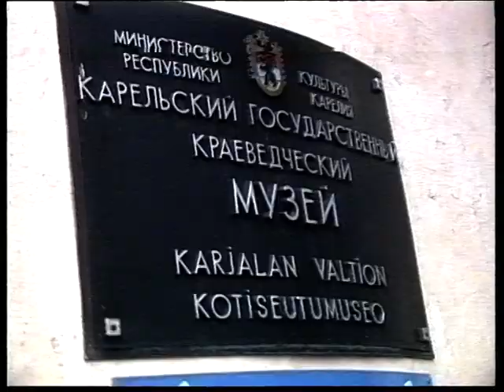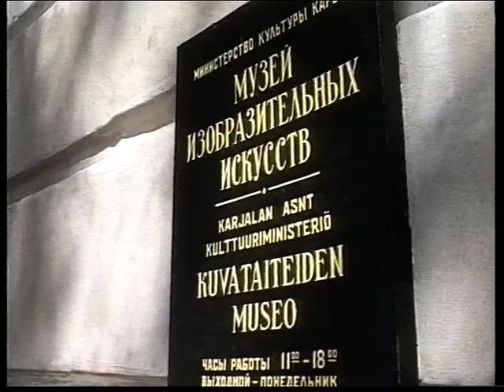Новости 1997 07 04 №3